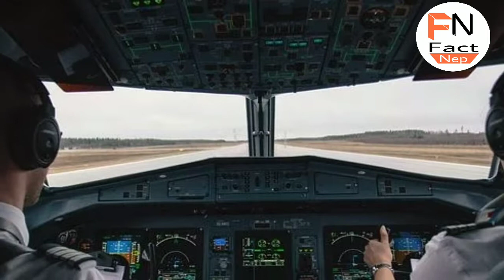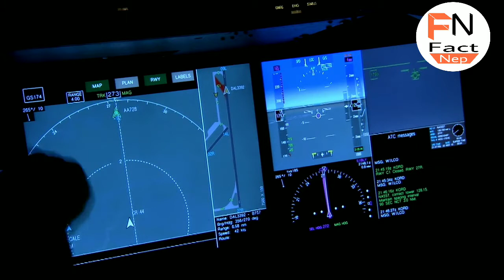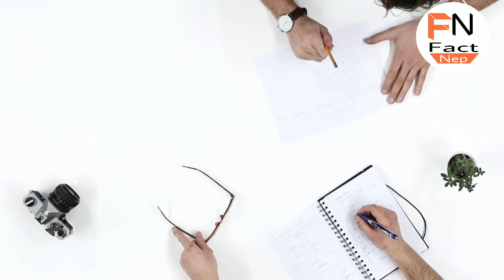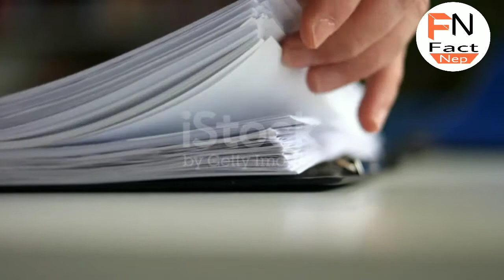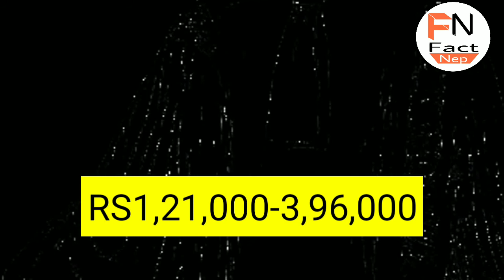Top 10 Highest Paid job in Nepal||2021